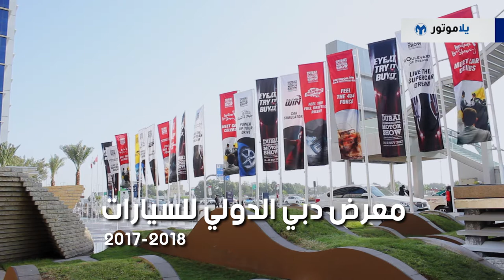بورج وورد BX7 من معرض دبي الدولي للسيارات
لم نحصل فقط على موديلات جديدة في معرض دبي الدولي للسيارات 2017، بل إضافة لذلك تعرفنا على علامات تجارية جديدة بالكامل بالنسبة لنا، وإحداها شركة بورج وورد، هذه العلامة التجارية الألمانية التي أسسها كارل بورج وورد عام 1929، وقد أنتجت سيارات حتى عام 1961، وها هي تعود بدعم استثمار صيني لتقدم مجموعة من السيارات الجديدة في فئة SUV، هي BX5، BX6، و BX7، لنتعرف أكثر على BX7.

البورج وورد BX7 هي سيارة SUV تأتي بخيار 3 صفوف من المقاعد، وتميز بتصميم حديث ومميز، وتستفيد من الكثير من التكنولوجيا و الهندسة من شركة فولكس فاجن الألمانية، ستلاحظ ذلك فورا بمجرد أن تركب BX7، من الداخل المقصورة تأتي مزودة بشاشة لنظام ترفيه متصل بالإنترنت بشاشة لمس بحجم 12.3 إنش، مع كونسول تحكم ونظام أوامر صوتية، مع نظام تكييف أوتوماتيكي ثلاثي المناطق، وتأتينا السيارة مزودة بمحرك تربو بسعة 2 لتر متصل بجير أوتوماتيكي من 6 سرعات. نتمنى أن تبدأ شركات مثل بورج وورد أن تضيف خيارات جديدة لنا بأسواقنا المحلية.